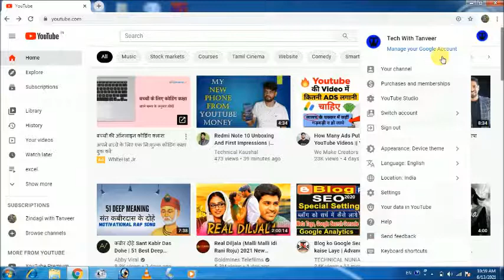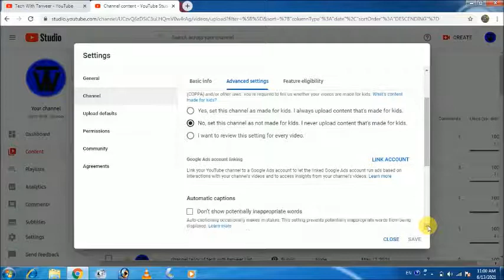how to hide youtube subscriber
Hello friends

how to hide subscriptions on youtube android